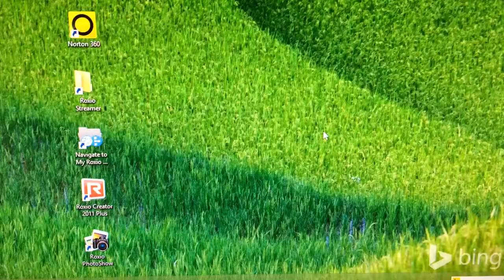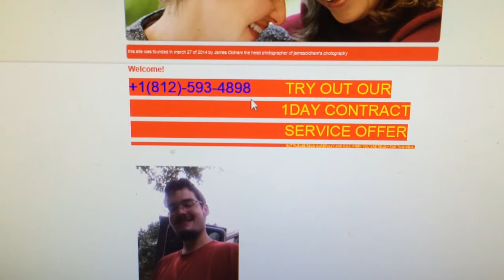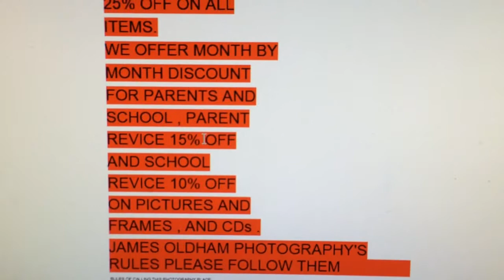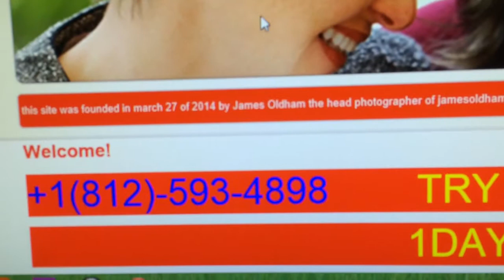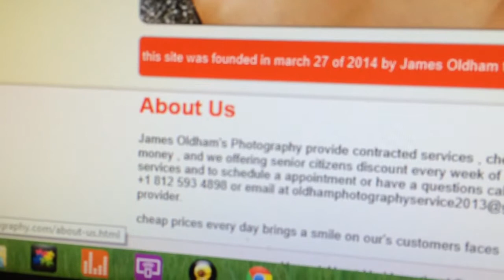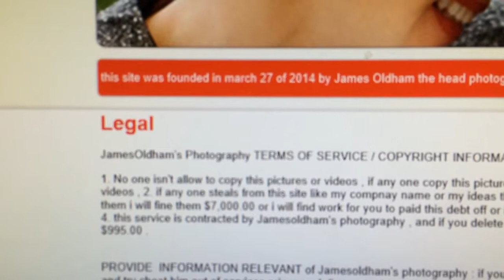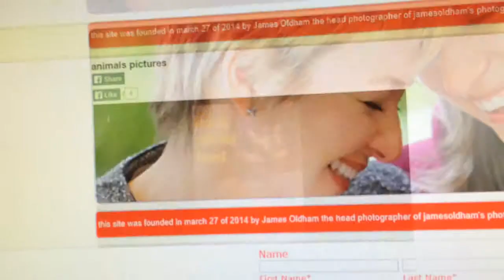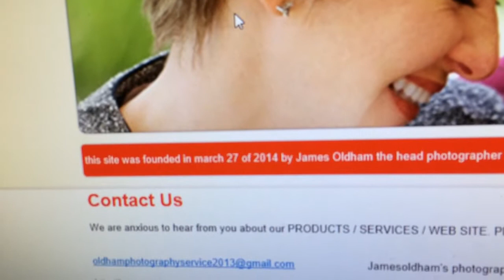How to access and use new and improve jamesoldhamphotograph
Please listen up closing .